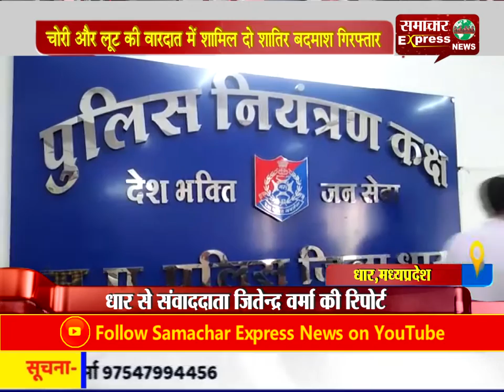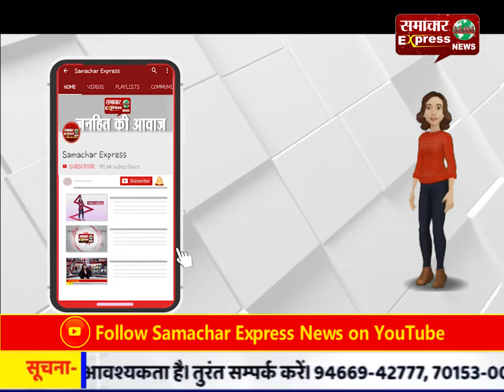चोरी और लूट की वारदात में शामिल दो शातिर बदमाश गिरफ्तार